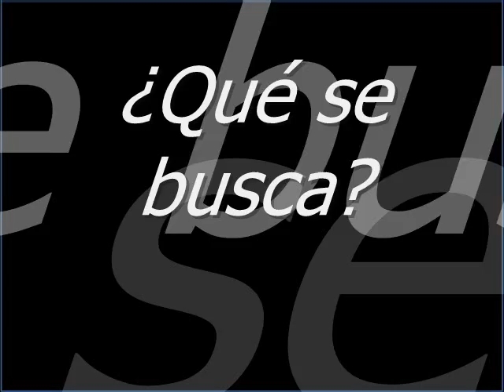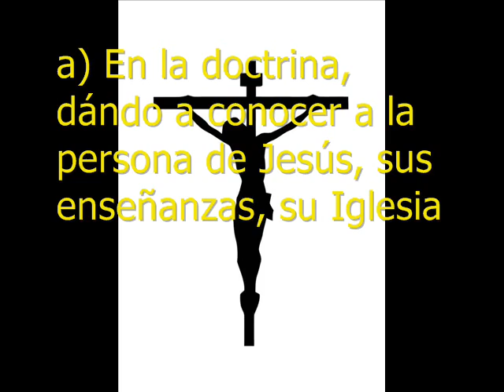Proyecto pastoral 0001